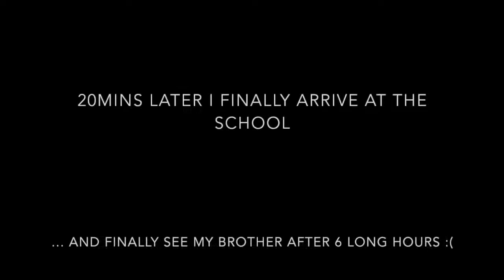Ep3: He Got Attacked By a Cat!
Thank you again for watching Y'all, this vlog is a lot smaller from the other ones since I'm busy with school and stuff, so I edited a lot more and added in some more background music.

Music Included:
Big Eyes - Suena
Sad Song For Broken Hearts